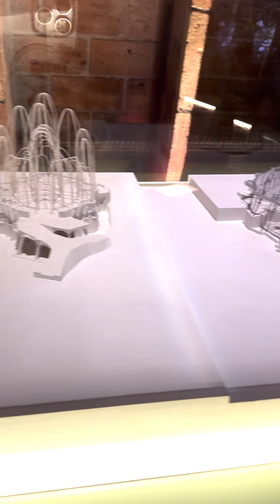Trip to Spain, Portugal and Birthday Celebrations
Had a great time visiting Spain and Portugal and celebrated my birthday in 2 different countries. It was so much fun.